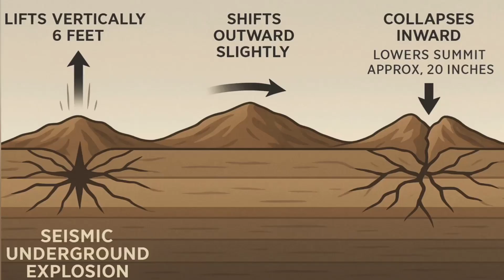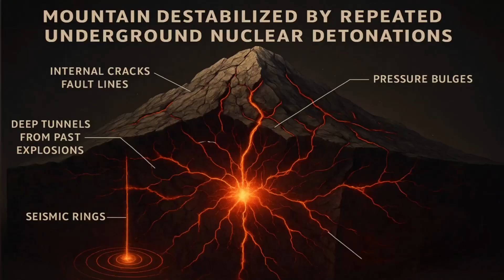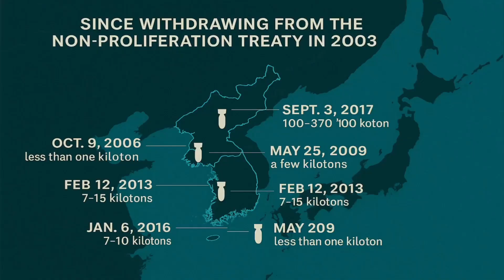They Detonated A Nuclear Bomb Under a Mountain — What Happened 3 Minutes Later Shocked the World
They Detonated 3 Nuclear Bombs Under a Mountain — What Happened 3 Minutes Later Shocked the World